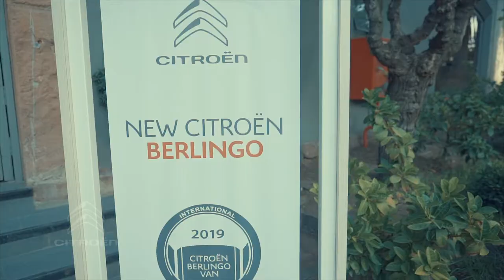NewCitroënBerlingo Lanzamiento Oficial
NEW CITROËN BERLINGO
¡COMO TÚ, PUEDE HACER DE TODO!

Lanzado en 1996 y más de 1,5 millones de unidades producidas, el icónico Citroën Berlingo da paso a su tercera generación, llamada New Citroën Berlingo. La nueva Berlingo realiza un verdadero salto de generación en términos de estilo, equipamiento y modularidad. ¡El socio ideal para todos los profesionales!

Premiada como la Mejor Van de 2019 (IVOTY Award 2019), la New Citroën Berlingo cumple con una diversidad extrema de necesidades. Es la utilidad personalizada que ofrece modularidad y versatilidad con:

– 2 longitudes, talla M: 4,40 y talla XL: 4,75 m

– 2 configuraciones de cabina: Cabina Extenso® y Extended Cab

– 2 puertas laterales correderas / A 180 ° de apertura trasera.

– Un volumen de carga de referencia: 3,3 m3 mínimo y 4,6 m3 en tamaño XL y hasta 1000 kg de carga útil.

– Multitud de almacenamiento y trucos: 113 litros de almacenamiento, incluido el lado superior del lado del pasajero, 220V.